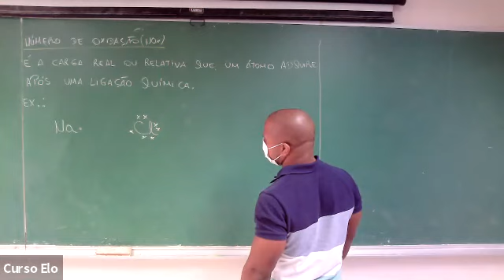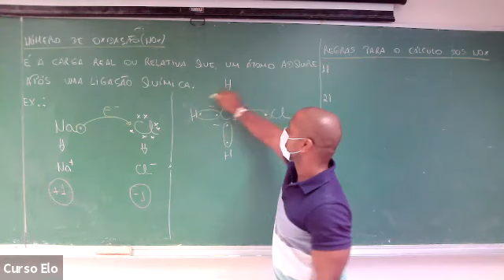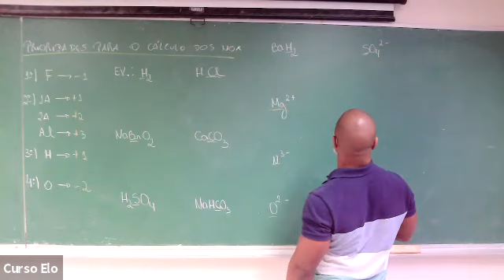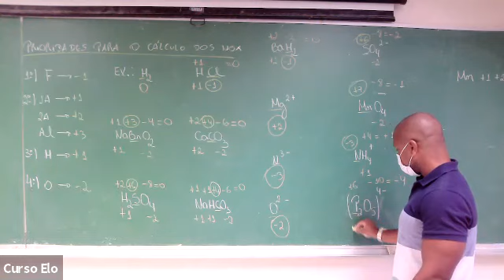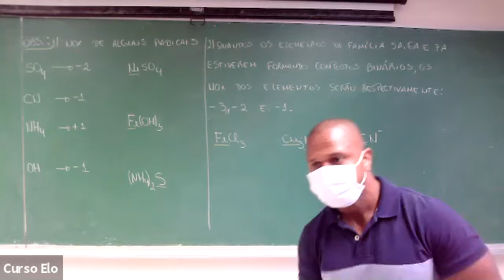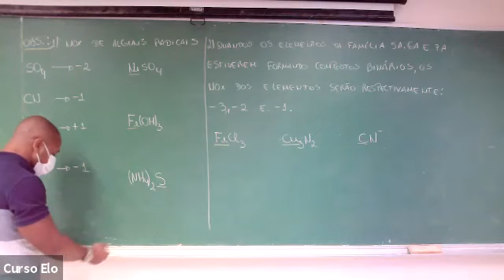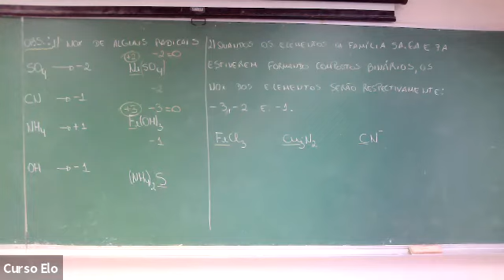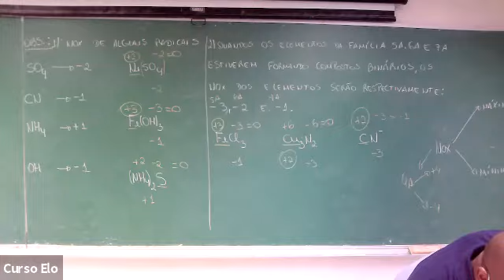Número de Oxidação (Nox) - Química - Prof. Frede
Número de Oxidação (Nox)